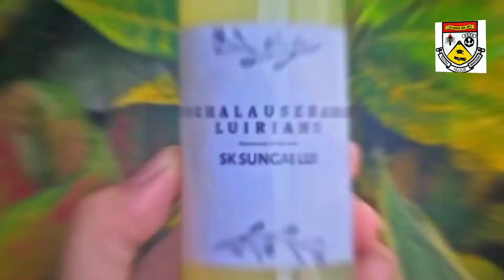EP48: L-INSECT REPELLENT SPRAY BY SYED MUHAMMAD QAYYUM | SK SUNGAI LUI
This project won Gold Medal in VIC2022. Congratulations!